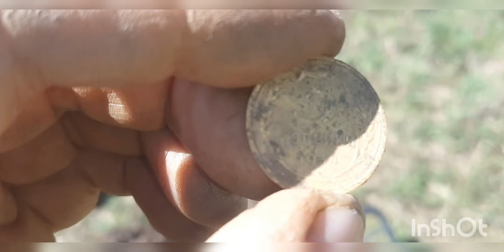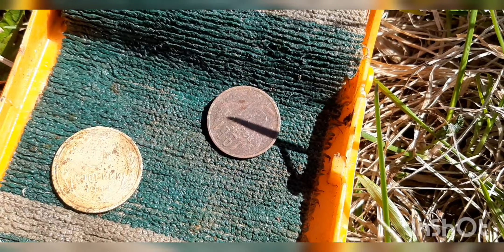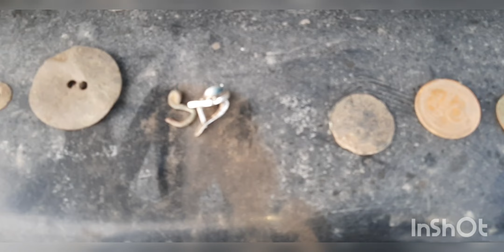ОТЛИЧНЫЙ КОП МОНЕТ И МЕТАЛЛА...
Выехали покопать за город на поля в старой поселении...